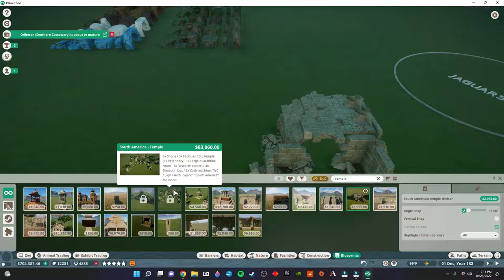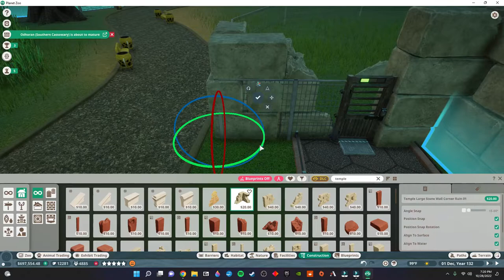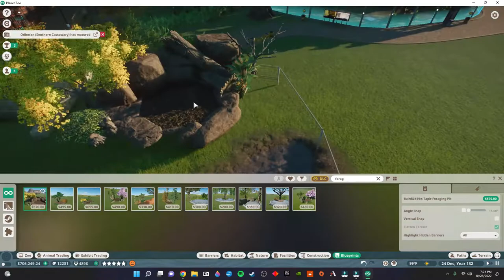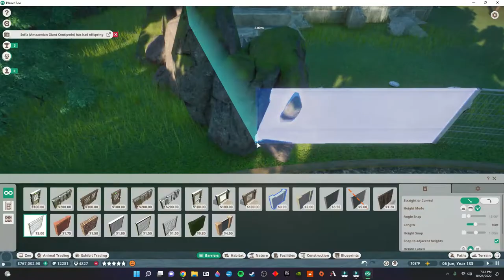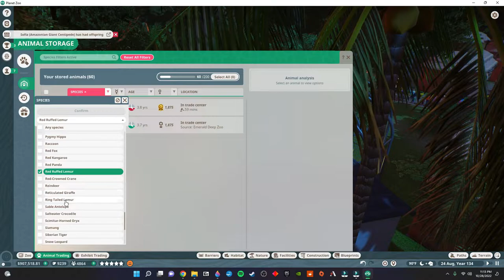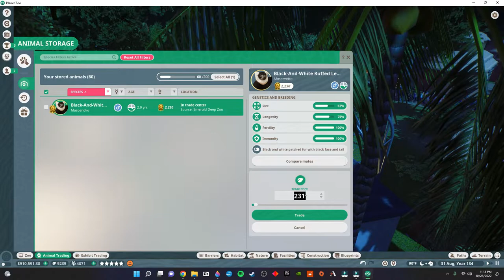GIANT ANTEATERS | EMERALD DEEP ZOOLOGICAL PARK | TROPICAL FRANCHISE GAMEPLAY | EP. 33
Welcome to the Emerald Deep Zoological Park, a franchise zoo project with animals native to the tropical biome. My intention was to build a giant anteater habitat -- one more step in closing out the Wetlands Area of my zoo -- but in the end we had a software glitch, so only about a third of the original footage was recoverable..